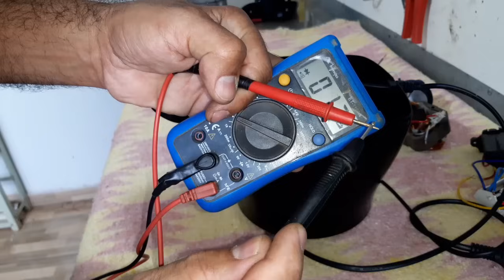multiprocessador philco all in one não liga! Veja como fazer ligação direta, testar e eliminar trava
multiprocessador philco all in one pr2 não liga, não da nenhum sinal!
Neste vídeo vou ensinar de forma bem detalhada a desmontar e fazer todos os testes, fazer ligação direta no interruptor , testar a trava de segurança, explicar o esquema da trava de segurança e eliminar a trava de segurança que da defeito com muita frequência.

muito obrigado pelo LIKE